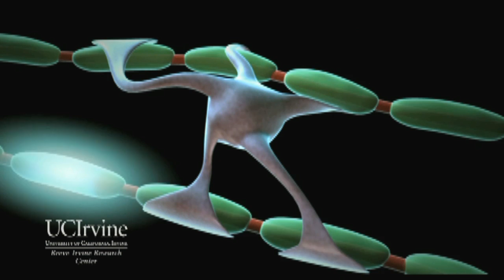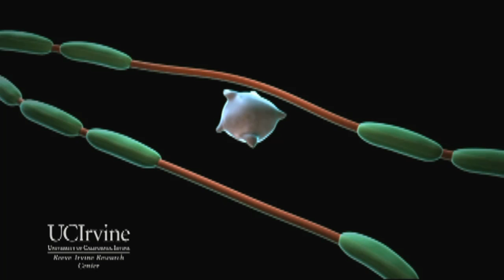Spinal Cord Injury: Progress and Promise in Stem Cell Research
Series: "California Institute for Regenerative Medicine" [2/2011] [Health and Medicine] [Show ID: 20893]